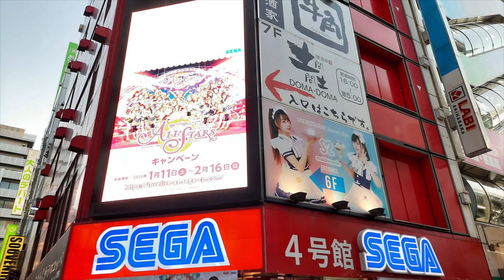Craig Stitt on Yuji Naka, Hidden Palace and Sonic 2sday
I was lucky enough to catch up with Craig Stitt who told some great stories about his time working as an artist on Sonic 2. He discusses working with Yuji Naka and Marc Cerny, travelling to Japan and Hidden Palace Zone.